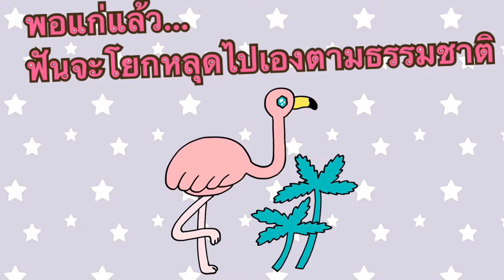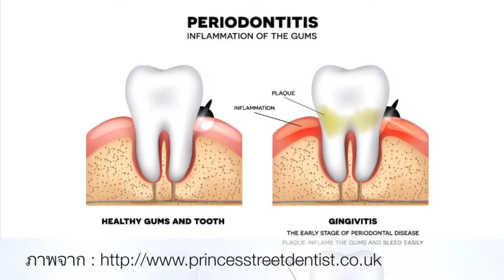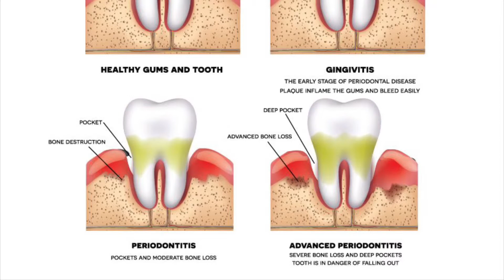พอแก่แล้ว..ฟันจะโยกและหลุดไปเองตามธรรมชาติจริงหรอ??